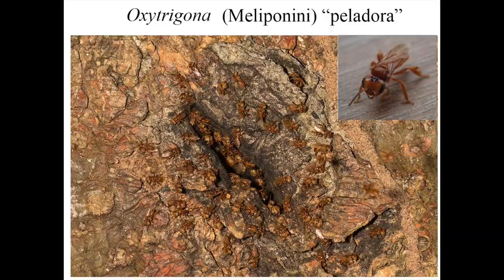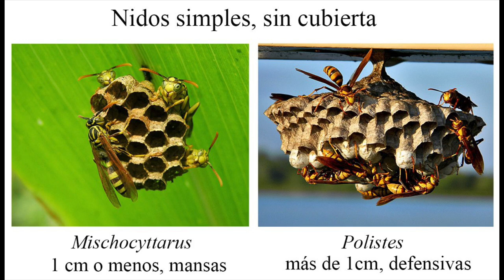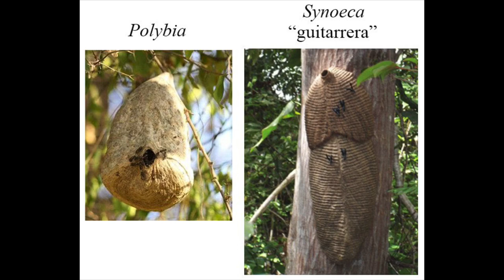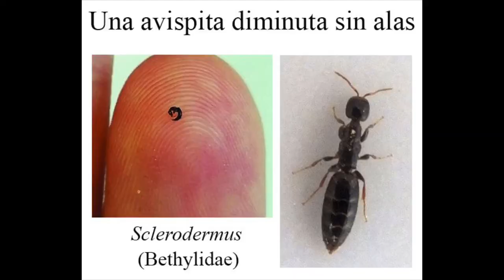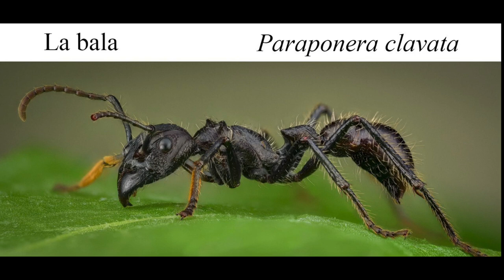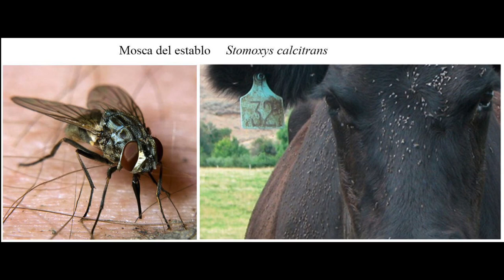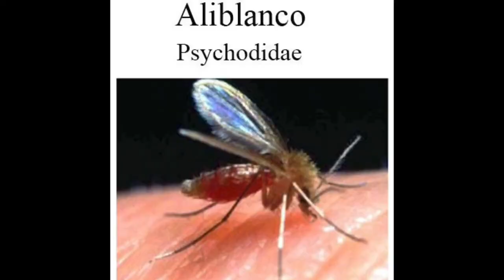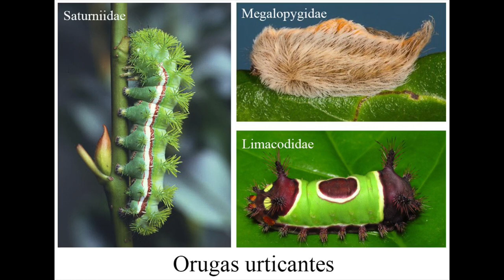Insectos Que Pican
Todas las personas han sido picadas por insectos al menos una vez. En este vídeo hablo sobre los diferentes insectos que pican y vemos que si los tenemos a distancia no presentan riesgo.